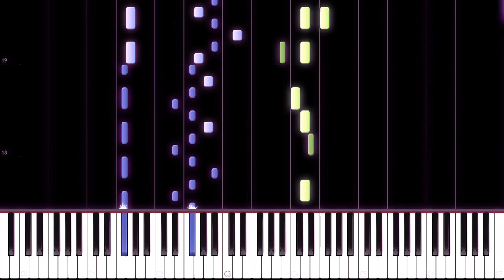MIDI Cover | Mindig Magasabbra (by PluYceszMc)